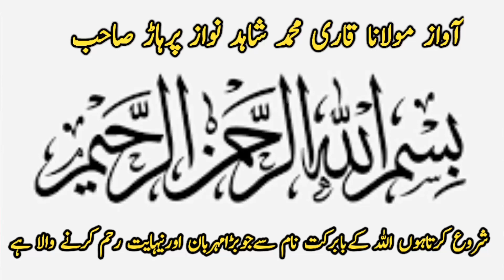Naeem Pehlwan Butt Vs Shahid Pehlwan Mochi l Mela Kushti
Naeem Pehlwan Butt Vs Shahid Pehlwan Mochi